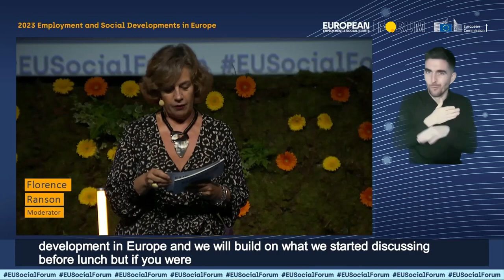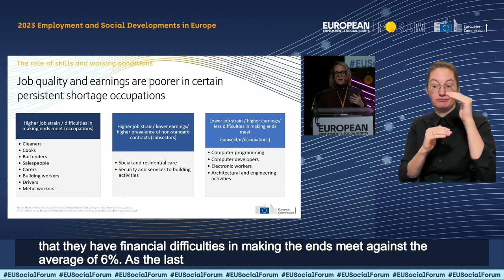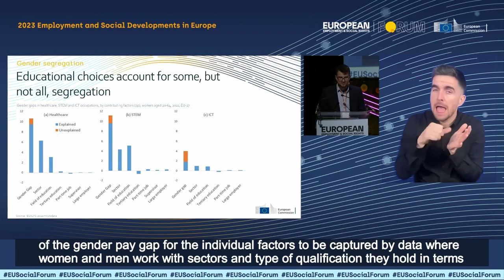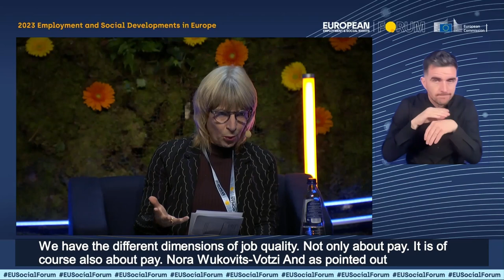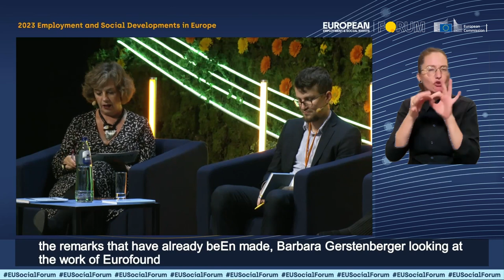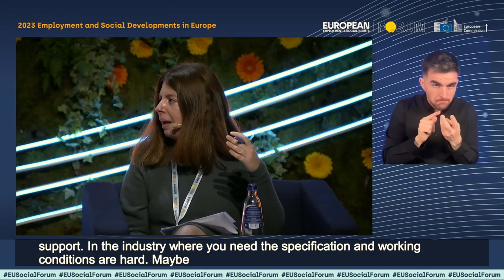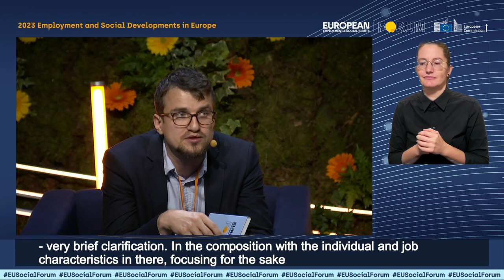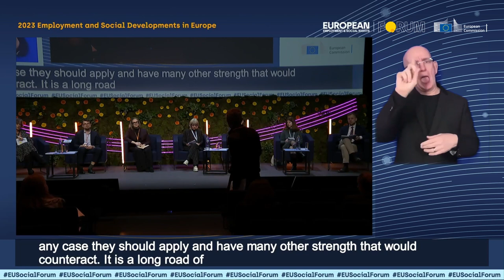Employment and Social Development in Europe II | European Employment & Social Rights Forum 2023